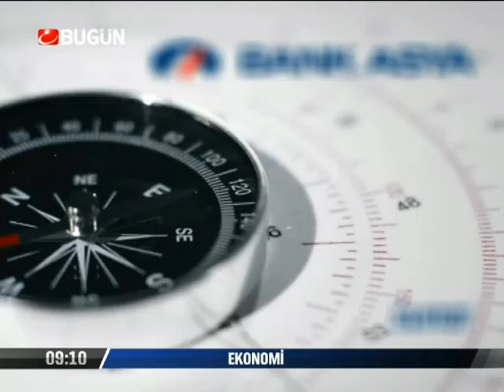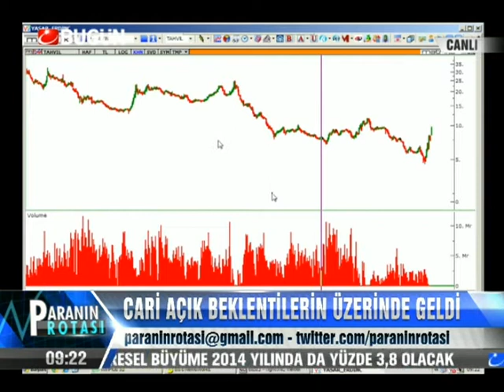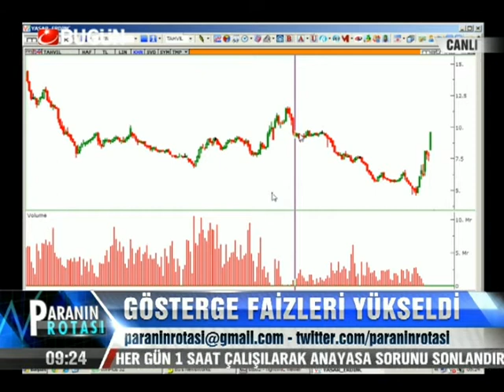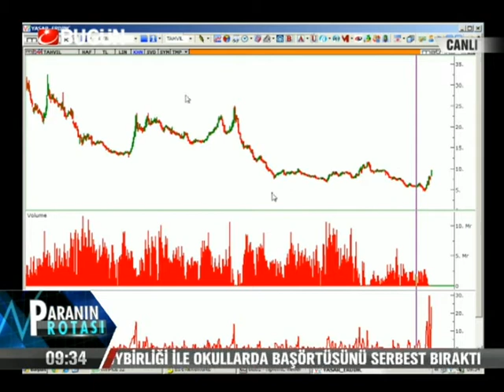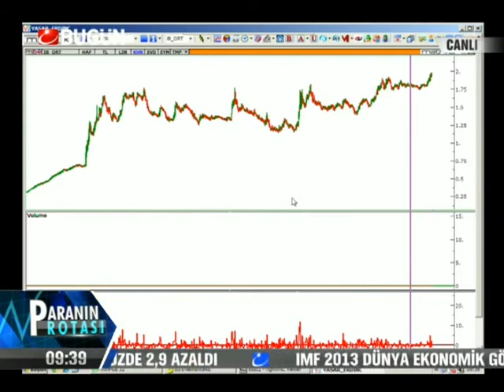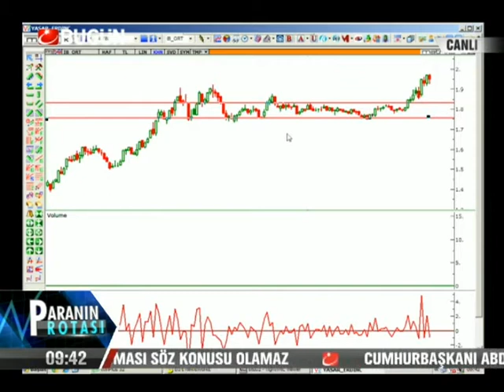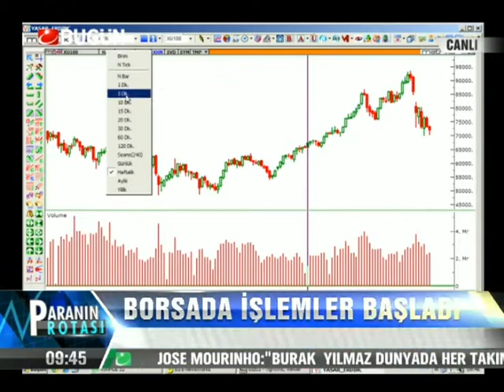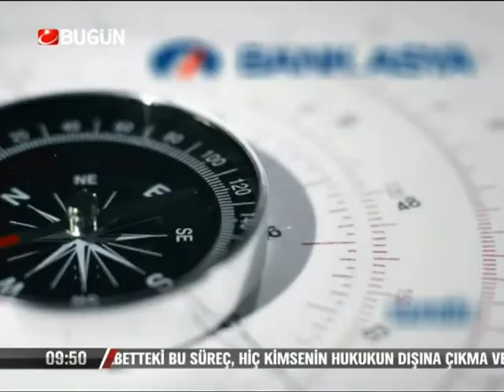12.07.2013-Cuma-Paranin Rotasi-Yasar Erdinc-BugunTV-Record